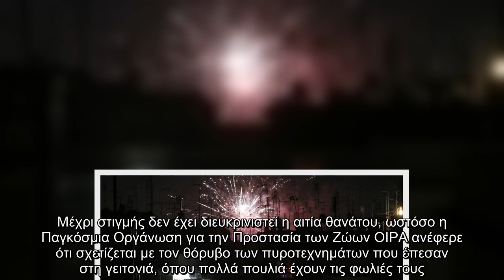Ιταλία: Φρικτές εικόνες στη Ρώμη με εκατοντάδες νεκρά πουλιά από βεγγαλικά [βίντεο] | ΚΟΣΜΟΣ | iefim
Ιταλία: Φρικτές εικόνες στη Ρώμη με εκατοντάδες νεκρά πουλιά από βεγγαλικά [βίντεο] | ΚΟΣΜΟΣ | iefimerida.gr..
 Φρίκη προκαλούν οι εικόνες που δημιουργήθηκαν στη Ρώμη μετά την αλλαγή του έτους με εκατοντάδες νεκρά πουλιά στους δρόμους λόγω των πυροτεχνημάτων.    Οι ακτιβιστές για τα δικαιώματα των ζώων κάνουν λόγο για «σφαγή» την ίδια ώρα που εκατοντάδες πουλιά κείτονται νεκρά στο δρόμο κοντά στον κεντρικό σιδηροδρομικό σταθμό της Ρώμης. Μέχρι στιγμής δεν έχει διευκρινιστεί η αιτία θανάτου, ωστόσο η Παγκόσμια Οργάνωση για την Προστασία των Ζώων OIPA ανέφερε ότι σχετίζεται με τον θόρυβο των πυροτεχνημάτων που έπεσαν στη γειτονιά, όπου πολλά πουλιά έχουν τις φωλιές τους.   «Μπορεί να πέθαναν από φόβο. Μπορεί να πετούσαν μαζί και το ένα να έπεσε στο άλλο ή να χτύπησαν σε ηλεκτροφόρα καλώδια» δήλωσε εκπρόσωπος της οργάνωσης. Τα πυροτεχνήματα κάθε χρόνο προκαλούν κάθε χρόνο στρες και τραυματισμούς σε άγρια και κατοικίδια ζώα, υποστηρίζει η οργάνωση.   ...